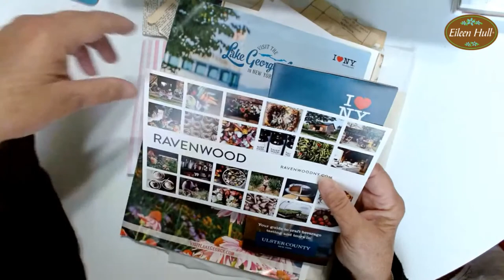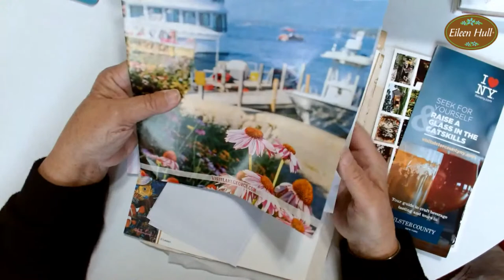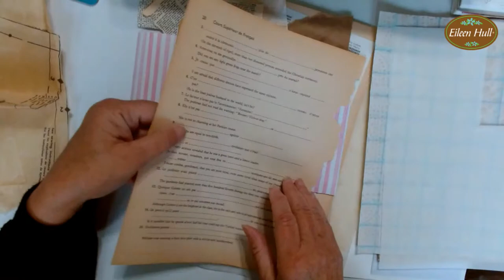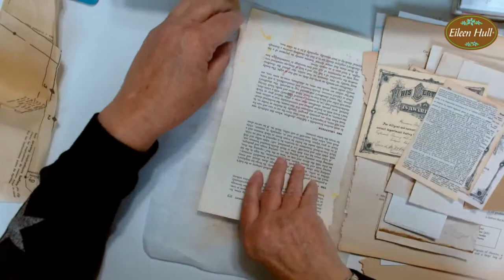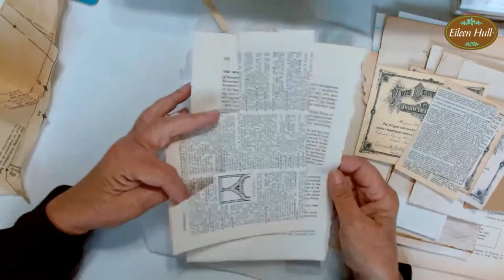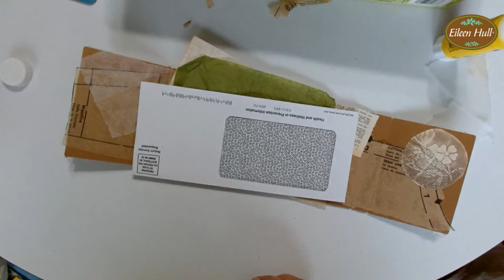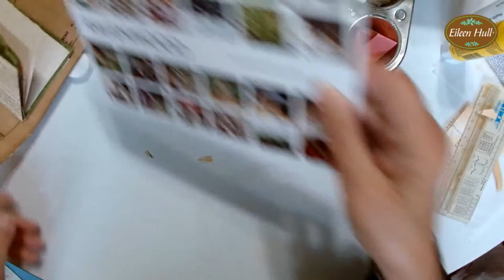Special Announcement & Adding Junk to Junk Journals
You will want to hear the news about an exciting upcoming event! And we have the winners of the Spring Fling Craftalong event PLUS we are looking at different items that may be added to junk journals.